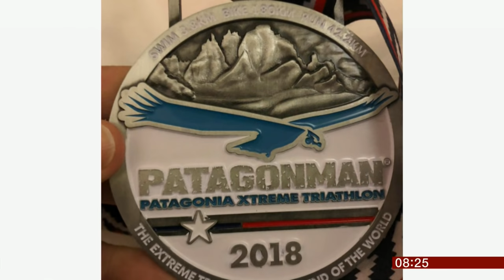Louise Minchin - Patagonman Triathlon challenge (Chile) - BBC News - 10th December 2018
Wanting to complete this challenge for years, BBC presenter Louise Minchin finally completes this gruelling challenge, as can be seen here and she speaks of her experiences.

Well done Louise, and all the others that took part.